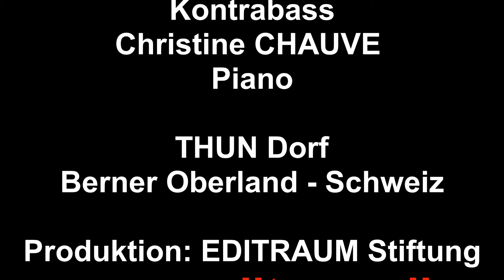LE BONHEUR - Jean Villard GILLES mit Frantz WOUILLOZ-BOUTROIS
LE BONHEUR - Lied von Jean Villard GILLES mit Frantz WOUILLOZ-BOUTROIS Ténor, Martine GAUDET Kontrabass und Christine CHAUVE Piano - Konzert in THUN Dorf - Berner Oberland - SCHWEIZ - Dieses VIDEO ist eine Produktion EDITRAUM Stiftung